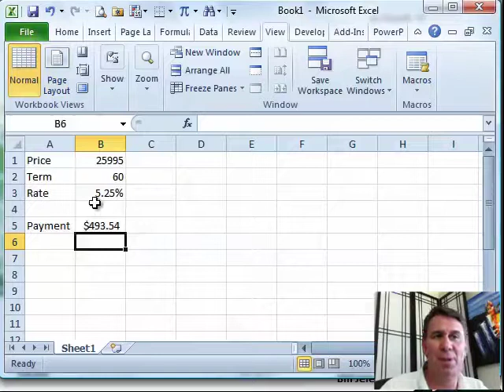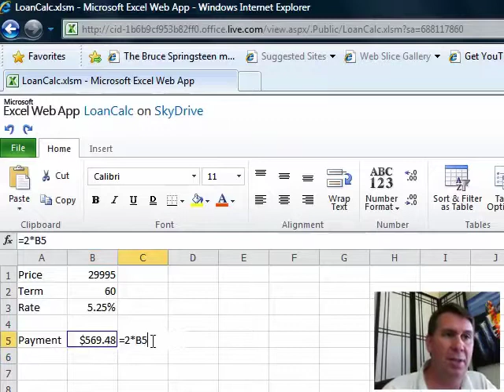Excel in Depth - Excel Web App: Episode 1270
Microsoft Excel Tutorial: Excel Web App: Access and Edit Spreadsheets Anywhere | Excel in Depth.

Welcome to another episode of Excel in Depth. In this episode, we will be exploring the Excel Web App, a powerful tool that allows you to access and edit your spreadsheets from anywhere with an internet connection.

To begin, I have a simple spreadsheet that I want to save to the web. I click on File, then scroll down to Save and Send, and select Save to Web. I have already set up an account on SkyDrive, which offers a whopping 25 gigabytes of storage. I highly recommend using SkyDrive for all your Excel Web App needs.

Next, I save my spreadsheet as "LoanCalc" and it is automatically uploaded to my SkyDrive. I then go to my SkyDrive account and click on Office, then Recent Documents, and there it is - my LoanCalc spreadsheet. I have the option to either view or edit it in the browser. Let's start with viewing it first. The spreadsheet is rendered right there in the browser, which is pretty cool. This means that even if you don't have Excel installed on your computer, you can still view and work on your spreadsheets.

But the real magic happens when you choose to edit the spreadsheet in the browser. It opens up a version of Excel that allows you to make changes and see the results in real time. You can change numbers, add new formulas, and it will automatically recalculate. Of course, it doesn't have all the functionality of the desktop version of Excel, but for quick calculations and edits, it is a very handy feature.

So there you have it, the Excel Web App. A powerful tool that allows you to access and edit your spreadsheets from anywhere.

Table of Contents:
(00:00) The Excel Web App
(00:24) Viewing and Editing in the Browser
(01:00) Benefits of the Excel Web App
(01:54) Clicking Like really helps the algorithm

This video answers these common search terms:
Chapter 37
Excel functionality
Excel Podcast
Excel Web App
LoanCalc
Save and Send
Save to Web
Skydrive
Spreadsheet calculation
View or edit in browser

Collaborate on your Excel worksheets using the Excel Web Application. Today Bill uses Episode #1270 to show you the finer points of the Excel Web App in Excel 2010. A video podcast companion to the book, "Excel 2010 In Depth", by Bill Jelen.